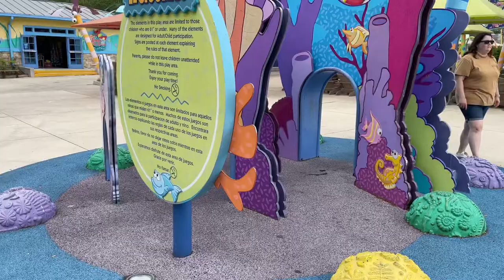Seaworld 2022 (Dolphins and Otters and Orcas Oh My)